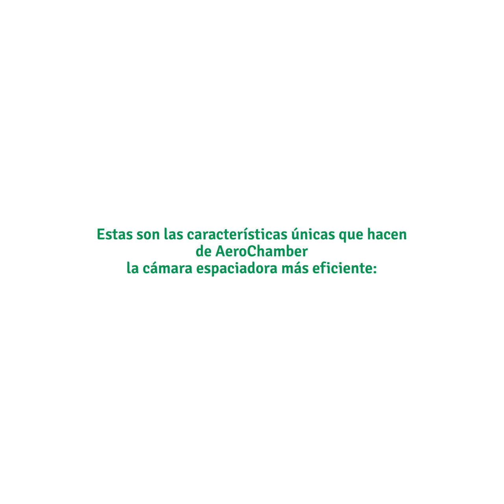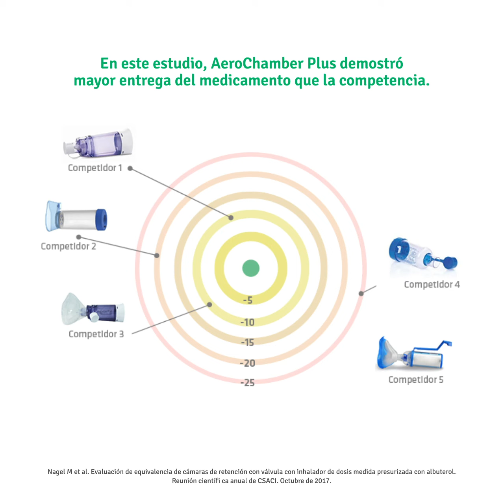Día Mundial del Asma 2020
Este 05 de mayo de 2020 se conmemora el Día Mundial Del Asma, te recordamos que en Aerosol Medical Systems tenemos dispositivos que ayudan a monitorear y optimizar tu tratamiento para el asma. Pregunta por más información, costos y envíos.

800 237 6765 / 800 AEROSOL